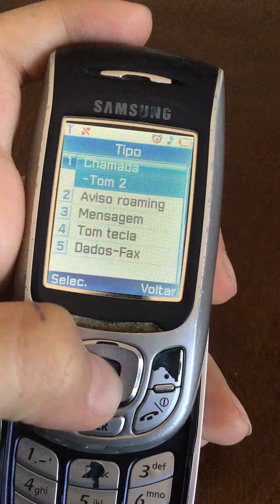Samsung SCH-A815 ringtone 2 (default ringtone) for 2 minutes